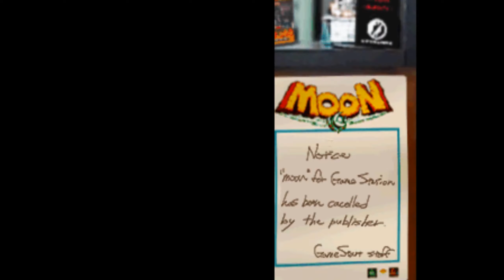End | Moon: Remix RPG Adventure | Part 13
Have you ever felt it odd that the heroes of RPGs go around opening villagers' closets and stealing from them? Or that they travel the world indiscriminately killing all monsters they meet? This game looks at the RPGs we all know and love from a new perspective.